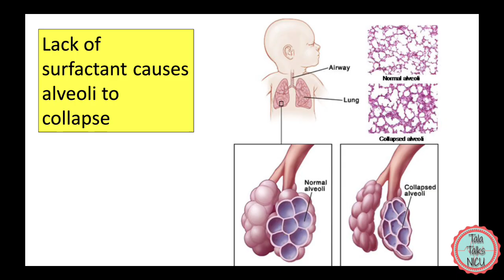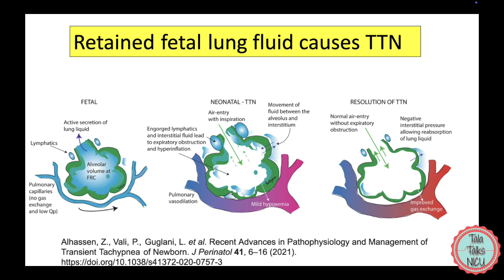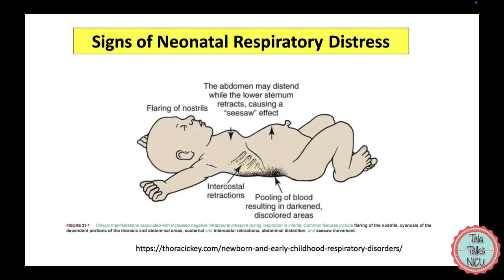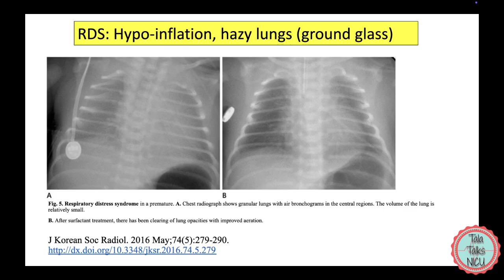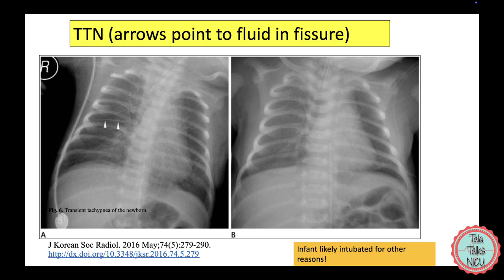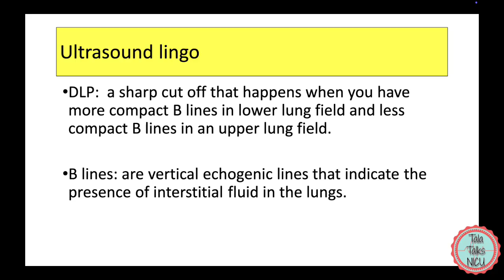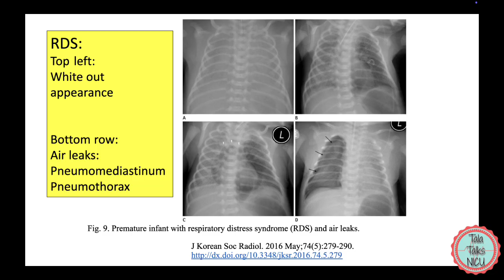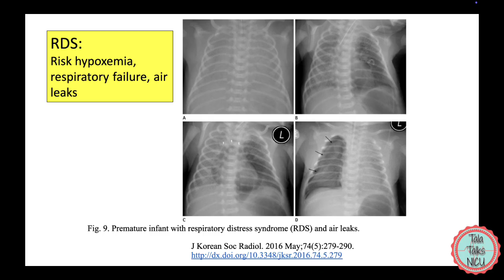PLAY the GAME! Respiratory Distress Syndrome or Transient Tachypnea of the Newborn??!!!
TEST your knowledge! Over 10 categories (X-rays, course, prognosis, symptoms etc), figure out whether we're talking about RDS or TTN. Pathophysiology? Clinical support? History? Prognosis? CXR findings? and so on!
Do you want extra Tala Talks education? A neonatal tip a week? Access to LIVE videos? Behind the scene members-only videos? Worksheets of the videos? Do you want to decide which videos we should be publishing next? If so- join our new (low-priced!) membership community!
Help us guide the future of this channel and get involved in our community!

For PDF summaries of the videos, links to relevant articles (+ 50 free Multiple Choice Questions/ Answers and explanations!!), AND a bunch of other stuff, subscribe to our Neonatal Nuggets Newsletter here:
References:
Alhassen, Z., Vali, P., Guglani, L. et al. Recent Advances in Pathophysiology and Management of Transient Tachypnea of Newborn. J Perinatol 41, 6–16 (2021).
Srinivasan S, Aggarwal N, Makhaik S, Jhobta A, Kapila S, Bhoil R. Role of lung ultrasound in diagnosing and differentiating transient tachypnea of the newborn and respiratory distress syndrome in preterm neonates. J Ultrason. 2022 Feb 8;22(88):e1-e5. doi: 10.15557/JoU.2022.0001. PMID: 35449705; PMCID: PMC9009341.
Andreeva AV, Kutuzov MA, Voyno-Yasenetskaya TA. Regulation of surfactant secretion in alveolar type II cells. Am J Physiol Lung Cell Mol Physiol. 2007 Aug;293(2):L259-71. doi: 10.1152/ajplung.00112.2007. Epub 2007 May 11. PMID: 17496061.

***TIMESTAMPS***
00:00 Intro
01:22 Pathophysiology
03:07 Risk factors
05:40 Onset of symptoms
06:31 Clinical manifestations
07:28 Response to support
09:17 Chest X-ray findings
12:24 Ultrasound lung findings
13:46 Clinical course
16:26 Blood gas results
17:36 Prognosis